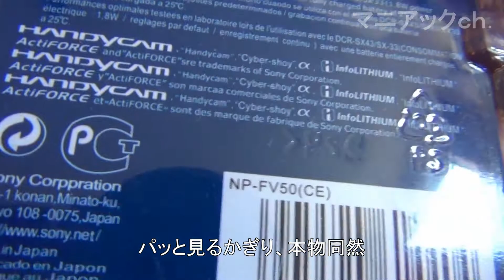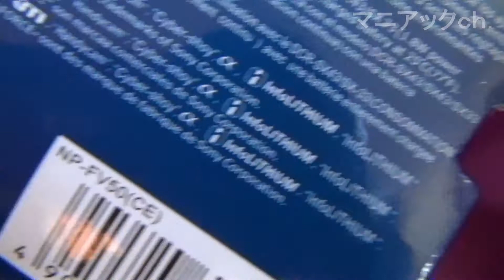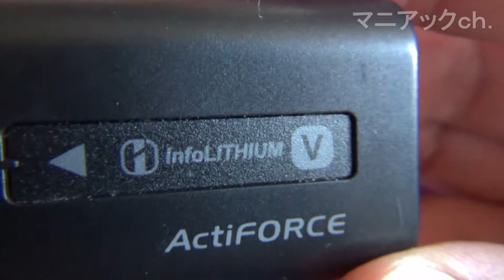ebayで買ったSony製バッテリー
ebayでSONYのHDR-CX180用バッテリーNP-FV50を買いましたが、どうやら模造品だったようです(メーカーの人に判断して貰わないとハッキリとは言えませんが)。
通常なら、約2.5時間は持つバッテリーが約0.5時間(30分)しか持ちません。
実に中途半端な偽物です。
それでも使いますが、爆発しないことを祈ります。